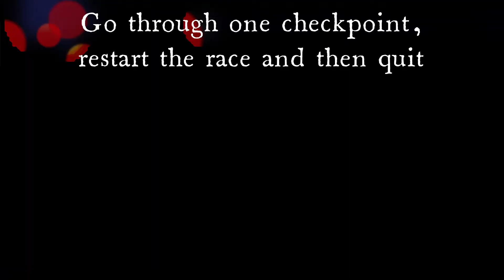Pink Fog glitch (star stable)